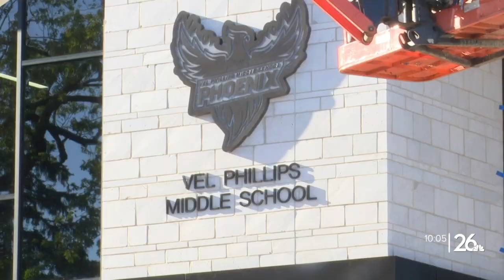Vel Phillips students and parents get their first look inside the school